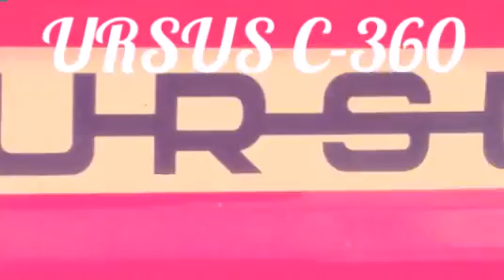Żniwa 2015 Claas Europa,Ursus c-360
oto nasz 2 -gi odcinek z żniw .podziekowania dla pana Tadełusz i kamila.wystpują Claas Europa, Ursus c-360.kamera: Samsung Galaxy Grand Prim.miłego oglndania.